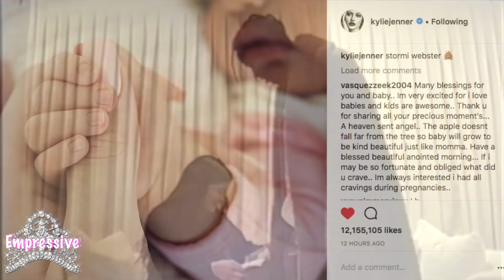Kylie Jenner stole her friend's man (Travis Scott)??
Kylie Jenner recently took over social media when she posted a picture of her and Travis Scott's daughter Stormi Webster. However, a twitter users weren't concerned about their new bundle of joy. They were wondering how Kylie and Travis got together in the first place. It's alleged that Kylie dated Travis Scott, even though she knew that her friend Justine Skye had a "thing" with him. Could this be the reason why they fell out?